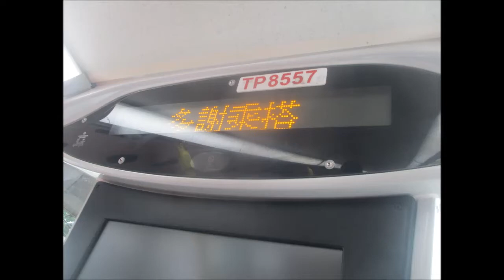KMB L ATENU682 TP8557@30X 荃灣站 － 美孚站